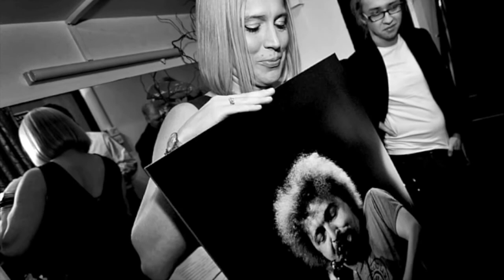Fotorelacja z koncertu! Dzień Szakala - Tytani Polskiego Jazzu dla Tomasza Szukalskiego 2010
Fotorelacja z koncertu charytatywnego "Dzień Szakala" - Tytani Polskiego Jazzu dla Tomasza Szukalskiego (21 listopada 2010).
Koncert zorganizowali: Artur Dutkiewicz, Fundacja Popularyzacji Muzyki Jazzowej EuroJAZZ, RadioJAZZ.FM i Teatr Bajka.

Pierwszy w Polsce koncert charytatywny na rzecz muzyka jazzowego. Łączna zebrana suma wyniosła 38.655 zł

W koncercie wystąpili: Ewa Bem, Artur Dutkiewicz Trio, Urszula Dudziak Super Band, Krzysztof Herdzin, Paweł Jarzębski, Kazimierz Jonkisz Energy, Wojciech Karolak, Robert Majewski, Adam Makowicz, Leszek Możdżer, Jorgos Skolias, Józef Skrzek, Janusz Stefański, Krzysztof Ścierański, Jarosław Śmietana, Michał Urbaniak, Marcin Wasilewski Trio, Aga Zaryan z Zespołem. Wśród prowadzących pojawili się: Krzysztof Materna, Filip Łobodziński, Rafał Bryndal, Tomasz Tłuczkiewicz.

Zdjęcia: Krzysztof Wierzbowski i Bogdan Augustyniak

Wydawcą RadioJAZZ.FM jest Fundacja Popularyzacji Muzyki Jazzowej EuroJAZZ